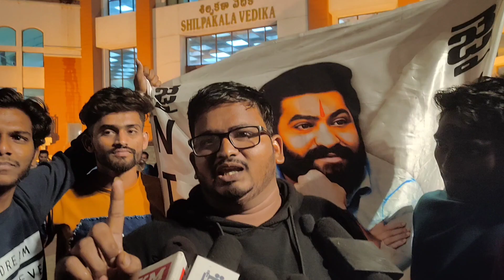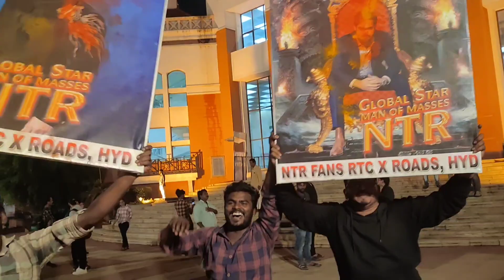ఎన్టీఆర్ ఫ్యాన్స్ | ntr fans public talk | cm ntr | die hard fans ntr|dhamki event